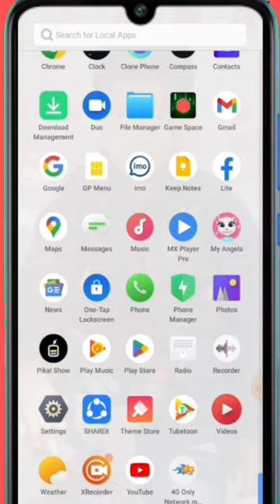SMS bomber#short#call bomber#short video#YouTube short#SMS bomber#short SMS#short viral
sms unlimited apps

free SMS unlimited bombing

SMS bombing2023

SMS boom

SMS bomber

free SMS unlimited 2023

boom SMS2023

free SMS bombing

SMS unlimited free2023

free call bombing 2023